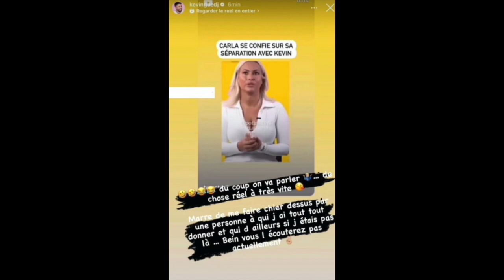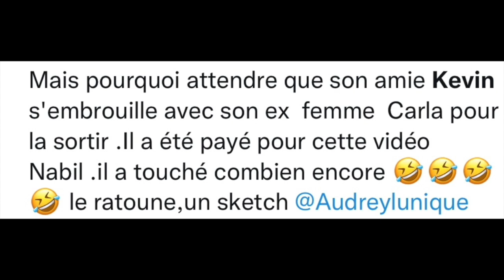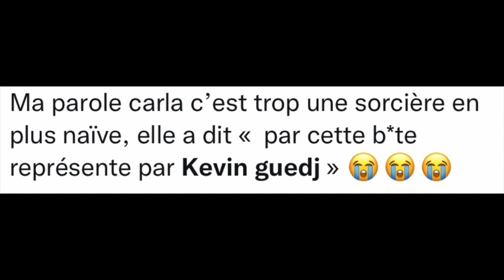NABIL BALANCE UNE NOUVELLE VIDÉO DE CARLA QUI FAIT DE LA SORCELLERIE SUR KEVIN!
Nabil balance une nouvelle vidéo sur Carla qui effectue de la sorcellerie sur Kevin pour qu'il n'ait aucun désir envers d'autres femmes